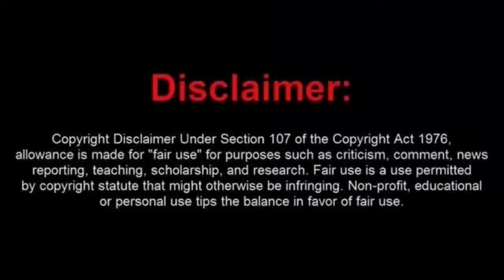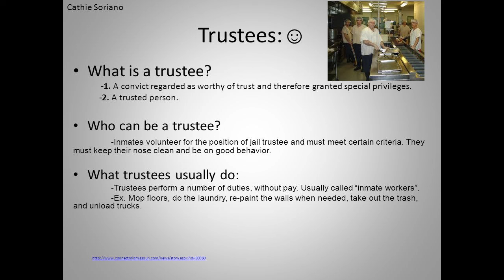Frauditor Cries About Inmates Having It Better Than Him